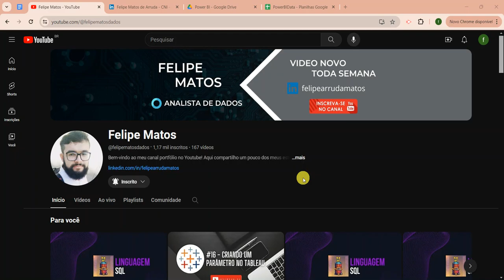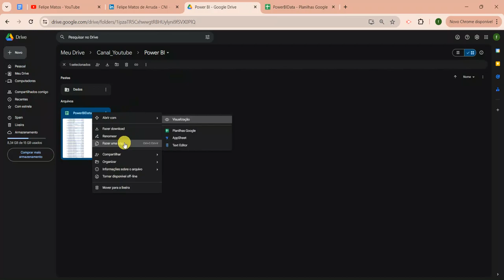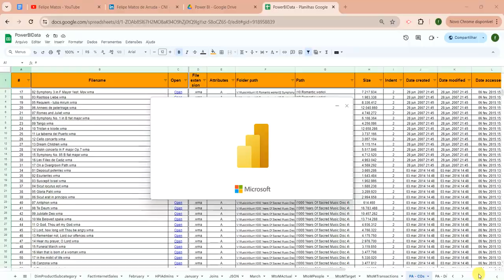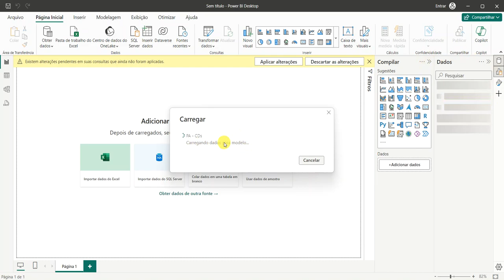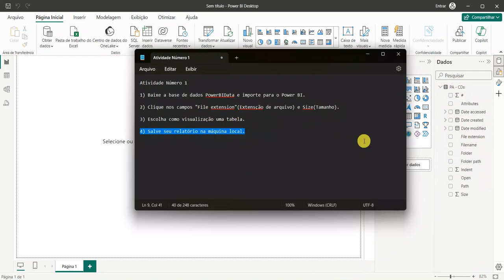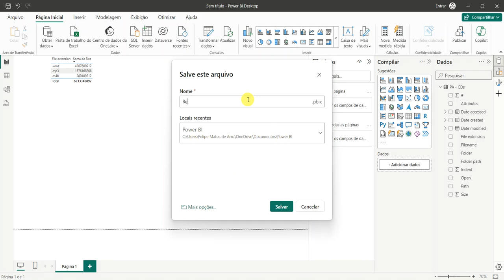VÍDEO 6 - PROJETO PRÁTICO 1 NO POWER BI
Vamos realizar nosso primeiro projeto prático no Power BI.